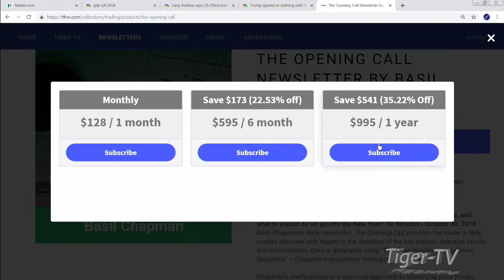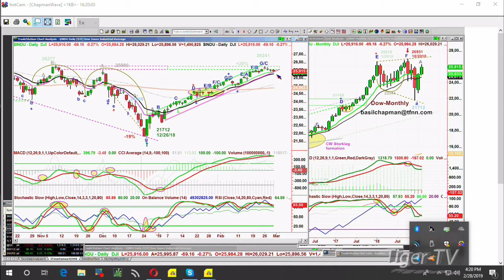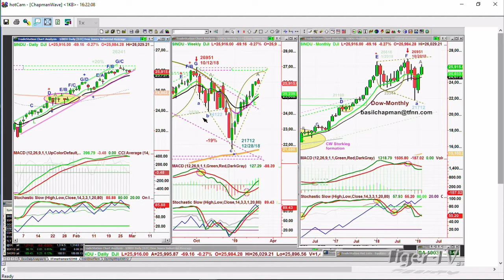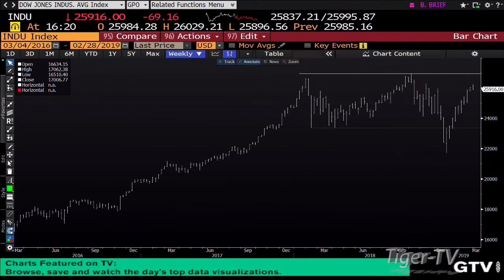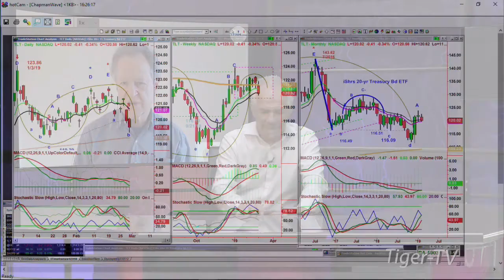February 28th, 2019 Basil Chapman on the Tom O'Brien Show